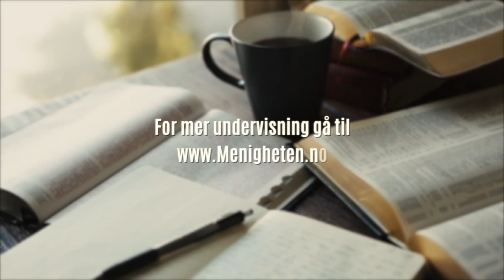Følg Jesu eksempel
Som disipler av Jesus burde vi følge Hans eksempel. I denne undervisningen går Ronald Gabrielsen igjennom noen av de ganger Jesus er i samtale med andre mennesker for å se hva vi kan lære av Mesteren, når det kommer til det å dele evangeliet med andre mennesker.